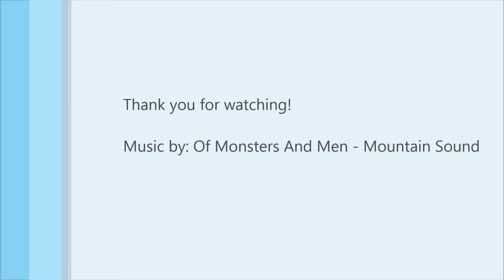An Adventure along the South Downs Way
An adventure along the South Downs way between Butser Hill and Harting Down.